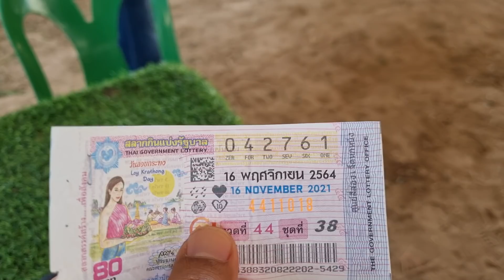เมื่อน้าหรร ม รู้ว่าช้างเค้าเล่นยางรถ 🥰